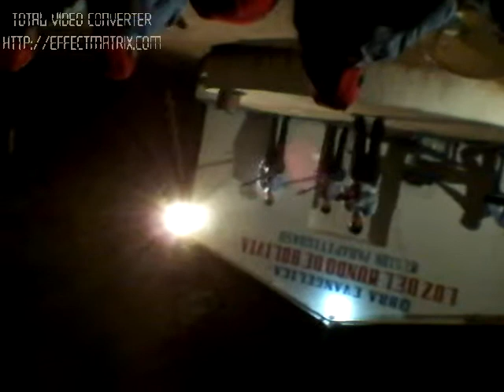Coro Pentecostal en la Ultima Vigilia General 12/12/2015 Bolivia